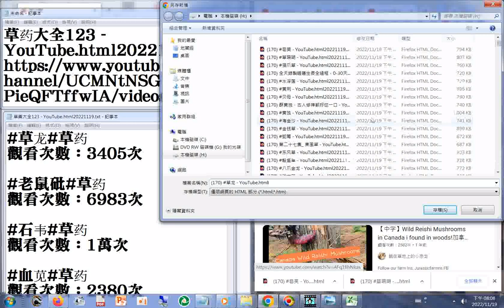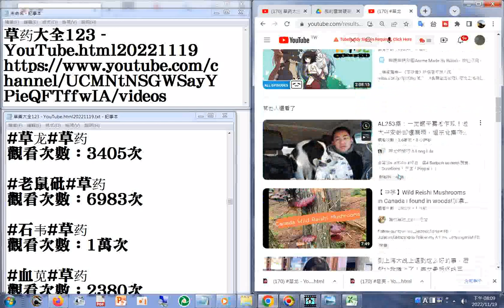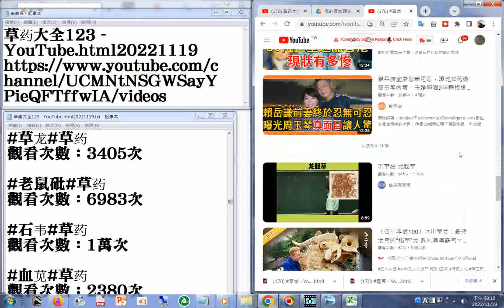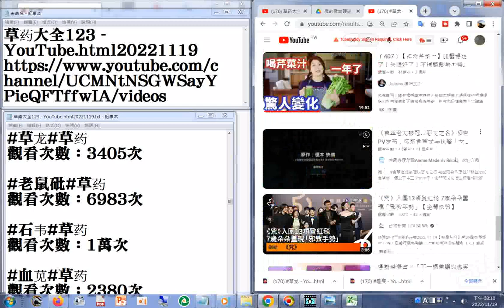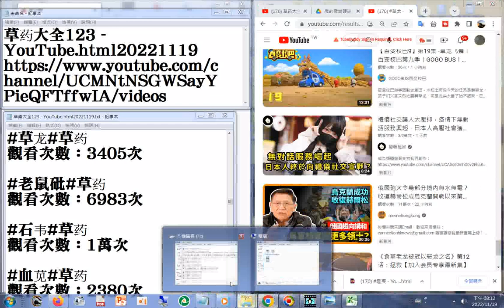170 草龙 YouTube html搜尋但是未找到20221119